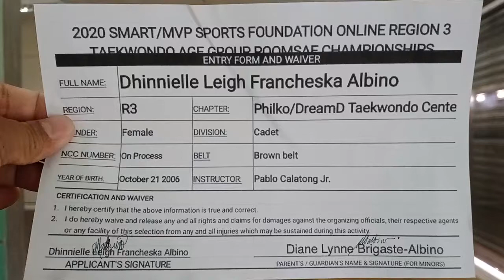2020 Region 3 Online Taekwondo AGE GROUP POOMSAE CHAMPIONSHIP Dhinnielle Leigh Francheska Albino